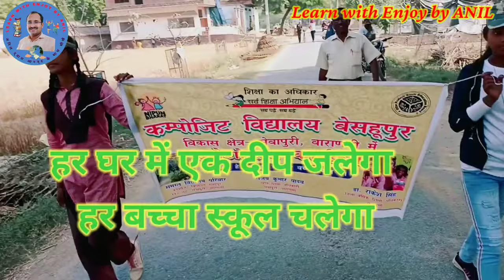school chalo abhiyan slogan । स्कूल चलो अभियान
स्कूल चलो अभियान नारे , school chalo abhiyan slogan

school chalo abhiyan

school chalo abhiyan ke nare

slogan school chalo abhiyan

chalo school chalo poster making

school chalo abhiyan geet

school chalo abhiyan ke slogan

school chalo abhiyan par slogan

school chalo abhiyan poster

school chalo slogan

स्कूल चलो अभियान

स्कूल चलो अभिया
स्कूल चलो अभियान बहुत सारे नारे
 स्कूल चलो अभियान के प्रमुख स्लोगन
 स्कूल चले अभियान के मजेदार नारे
 स्कूल चले अभियान के प्रेरित नारे
स्कूल चलो अभियान उत्तर प्रदेश प्रमुख नारे
 स्कूल चले अभियान उत्तर प्रदेश सरकार का प्रमुख नारे
स्कूल चले अभियान 2022
स्कूल चले अभियान रिकॉर्डेड वीडियो
 स्कूल चले अभियान रिकॉर्डिंग ऑडियो
aao school chale ham
आओ स्कूल चलें हम

सर्व शिक्षा अभियान का नारा क्या है?

स्कूल चलो अभियान किसका अंग है?

भारत में स्कूल चलो अभियान कब शुरू हुआ?

सब पढ़े सब बढ़े किसका नारा है?

भारत के नारे कौन कौन से हैं?

स्कूल चलो अभियान क्या है?

स्कूल चलो अभियान उत्तर प्रदेश
स्कूल चलो अभियान बैनर
स्कूल चलो अभियान पोस्टर
स्कूल चलो अभियान गीत

हम बच्चों का नारा है, शिक्षा का अधिकार हमारा है

Slogans | 'School Chalo Abhiyan' || स्कूल चलो अभियान नारे

स्कूल चलो अभियान 2022 नारा | सर्व शिक्षा अभियान 2022 नारा

स्कूल चलो स्लोगन /slogan, सर्व शिक्षा अभियान, सब पढ़े सब बढ़े ...

स्कूल चलो अभियान|| सर्व शिक्षा अभियान का नारा

सर्व शिक्षा अभियान प्रमुख नारे ।। स्कूल चलो अभियान ।। School ...

स्कूल चलो अभियान 'नारे' - YouTube

बेसिक शिक्षक - 'स्कूल चलो अभियान' से संबंधित कुछ नारे झलक
स्कूल चलो अभियान - school chalo abhiyan ...

स्कूल चलो के नारे से गूंजे शहर व गांव

अध्यापकों व बच्चों ने एक साथ निकाली रैली, नारे लगाकर विद्यालय में ...

स्कूल चलो अभियान के तहत निकाली गई रैली

"School Chalo Abhiyan" slogan... - मिशन शिक्षण संवाद

'स्कूल चलो अभियान' से संबंधित कुछ नारे : Some Slogans
School Chalo Abhiyan: उत्तर प्रदेश में आज शुरू होगा स्कूल चलो अभियान, सीएम योगी करेंगे आगाज

'स्कूल चलो अभियान' के लिए shravasti का ये स्कूल पूरी तरह तैयार ...
4:48:37
UP News LIVE | Yogi Adityanath | 'School Chalo Abhiyan ...

'स्कूल चलो अभियान' की शुरुआत के लिए श्रावस्ती में CM Yogi ...

School Chalo Abhiyan: यूपी के स्कूलों में 100% दाखिले की मुहिम ...

ARTI jindal Ki pathshala
ChunChun TV
Primary ki Pathshala
Shree Rajeshwar School - SRVM
primary education point
MagicBox Animation
Dinesh Hindi Balgeet - Nursery Rhymes & Kids Song
TEACHING TIPS GURU
Bal Gopal : Bal Man Ki Udaan
Mamta Ankit
saima creative classes
Sapna saini educational videos
saroj singh shikshan gatividhi
Bal Gopal
mass study
Zoom Facts
shfa show india
Neeraj Goel
The MriDul
amit kumar
Only For You
madhav study points
guru ji ki masti pathsala
dinesh hindi balgeet
kidda junction
educational anand 2021
one minute gyan
rn glory
asia sd
Nanhi Udaan
Saima Creative Classes
Sapna